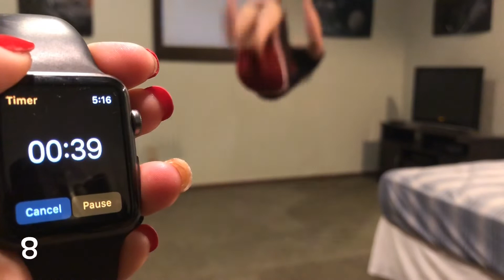Going For A World Record!!!